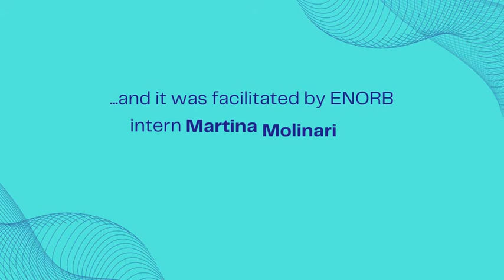Feminism or Fascism? The crisis of masculinity & democracy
On 7th July 2022, the European Network On Religion and Belief hosted a conversation for "Reflection & Connection" project as part of its programme of interfaith dialogue and topical conversations. We explored the interrelated ‘crises’ of masculinity and democracy, with leading feminist writers Rafia Zakaria and Laurie Penny, who both recently published important and critical books under this theme.
ENORB Director Mark Ereira-Guyer hosted the event and ENORB Board member Nyanchama and Zlakha Ahmed from APNA HAQ (and ENAR board member) have also taken part in the conversation. This webinar was facilitated by ENORB intern Martina Molinari and Rebecca Pauley from Civil Society Consulting CIC – who are both gender specialists by training.